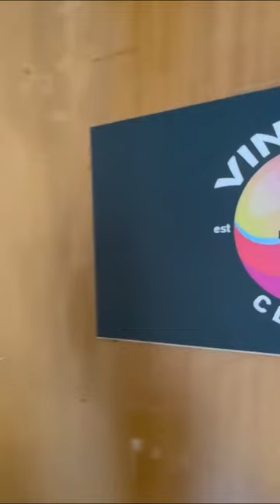VINTAGE CLOSET DRIP STORE 💧💧💧